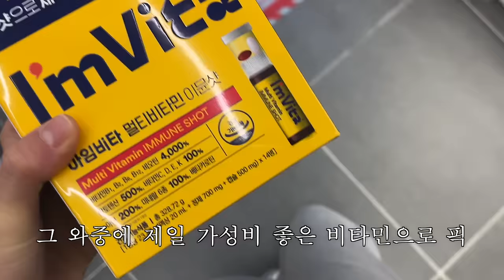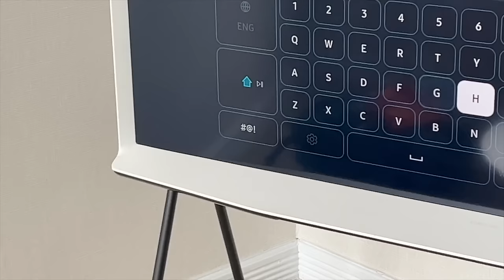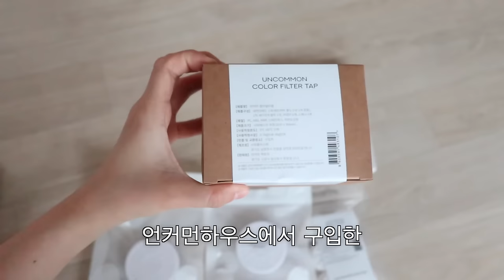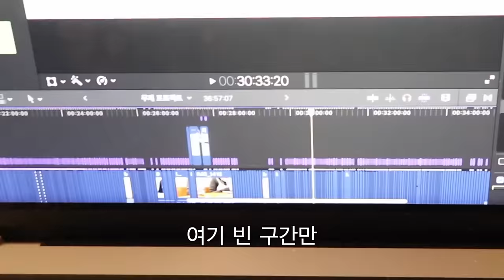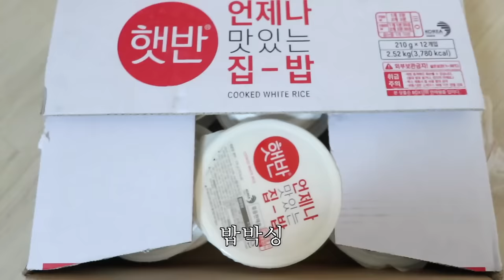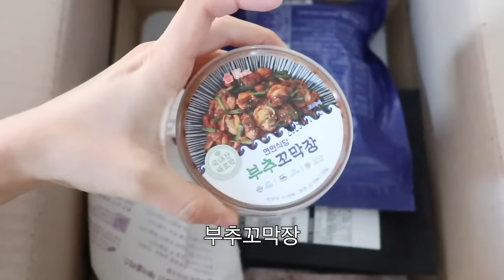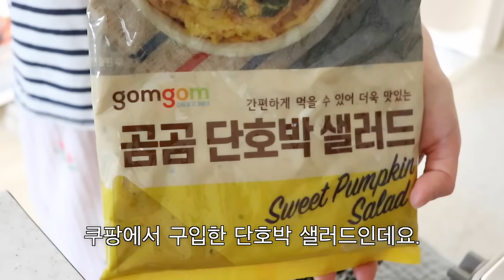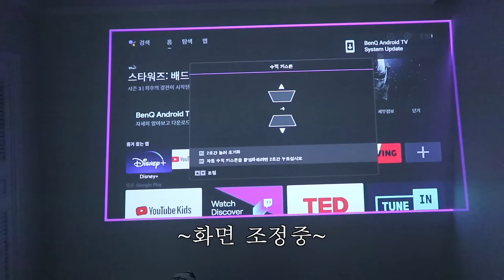📦이사 왔습니다. 구독자님이 사준 냉장고 뜯고 택배 박스만 뜯다 끝나는 이사 브이로그.